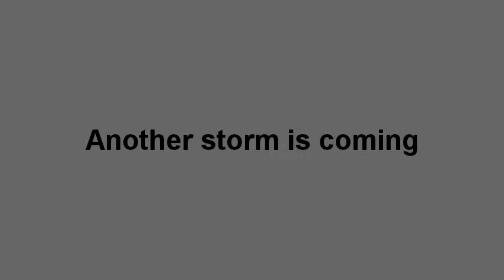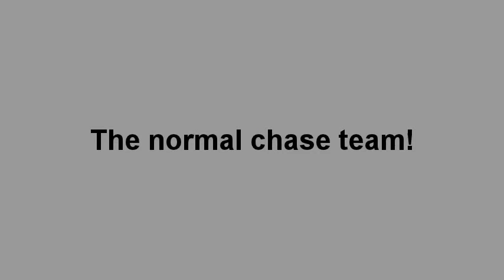Roblox Project Supercell Season 18 Episode 23 - OMG HOLY CR@P